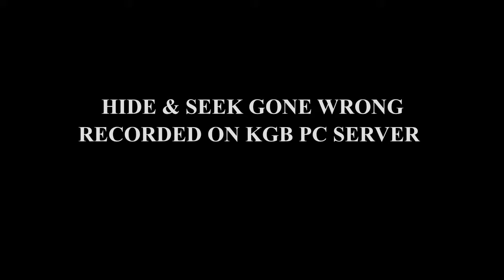DAYZ | PC | HIDE & SEEK GONE WRONG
First time playing hide and seek on KGB PC server went well lol... don't ask how I didn't die because I really don't know. Really enjoying PC and hoping to have more content for you guys soon!